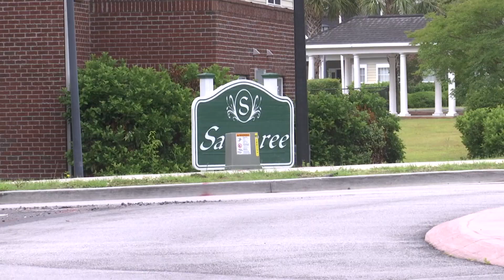Berkeley County leaders working to address dangerous intersection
Leaders are working to address a dangerous intersection in Berkeley County where three people have died in the last two years.